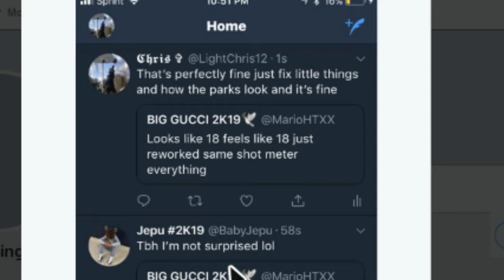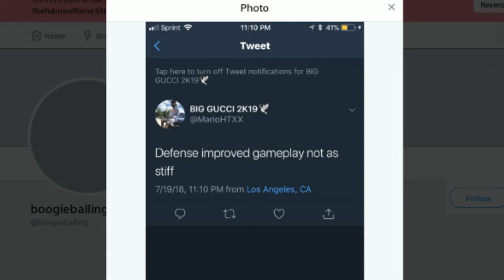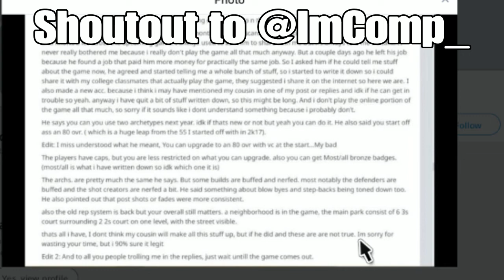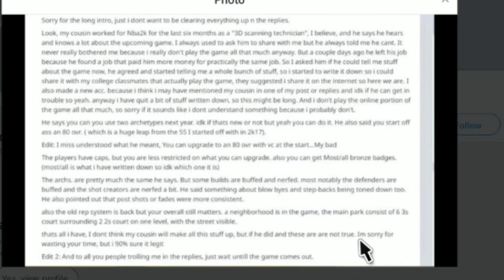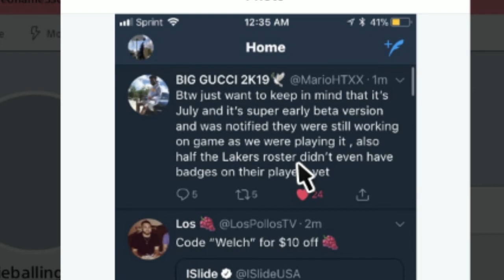NBA 2K19 NEW PARKS NEWS WITH PROOF! NBA 2K19 GAMEPLAY,INFORMATION,SCREENSHOTS,& MORE (NOT CLICKBAIT)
Peep my recent NBA 2K18 Video👀 : THE PERFECT BUILD THAT CAN DO EVERYTHING IN NBA 2K18+ BEST ANKLE BREAKING DRIBBLE MOVES!*MUST WATCH*
Peep my recent fortnite video: TOP FIVE SKINS YOU MUST FINISH OFF in Fortnite Battle Royale

This Year I have made videos on:

PoorBoySin Exposed , NBA2k18 nba 2k18 jackpot winners nba 2k18 jackpot nba 2k18 jackpot nba 2k18 big jackpot My Career , Mypark , Stage , high rollers Best jump shot NBA 2k18 Vc glitch , Legend 5 Mascot , 99 overall , chris smoove , pro am myplayer Pewdiepie prettyboyfredo red city boi swante phantom slice fanum Chris smoove NBA 2k17 park Vc glitch after patch 5 vc glitch shakedown2012 shakedown shakedown exposed

michael force, dr 2k, Kellhitemup95, prettyboyfredo, shoot everyone, shooteveryone, and agent 00 (If they get a PS4).
my park ankle breaker badge hall of fame cheese nadexe nadexey jumpshot custom jumpshots best patch rep superstar mypark nba player expose exposed kyrie lebron curry nba 2k18 best dribble moves, nba 2k18 mt dew tournament, nadexe prettyboyfredo, nba 2k18 ultimate dribble tutorial, how to speedboost with a sharpshooter, best dribble moves in nba 2k18, best player build in nba 2k18, nba 2k18 animation glitch, nba 2k18 vc glitch, best rhythm dribble in nba 2k18, NBA 2K18 KOBE BETWEEN THE LEGS DRIBBLE SPAM, NBA 2K18 DEMIGOD GLITCH